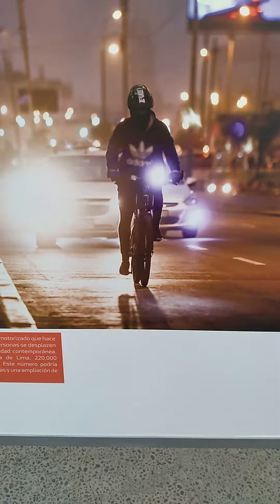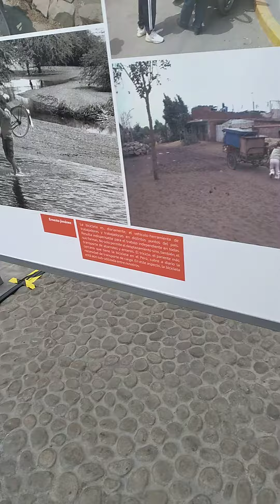Lum, bienal arquitectura de la bicicleta2